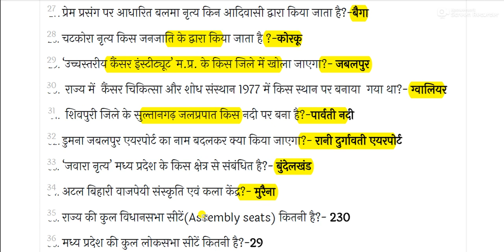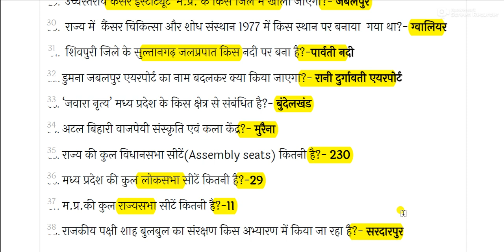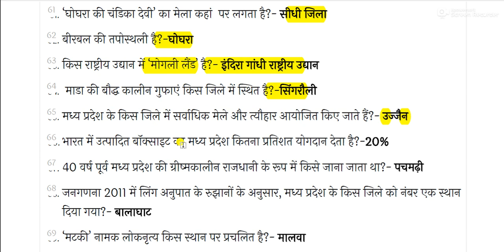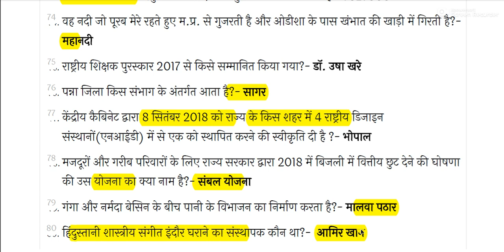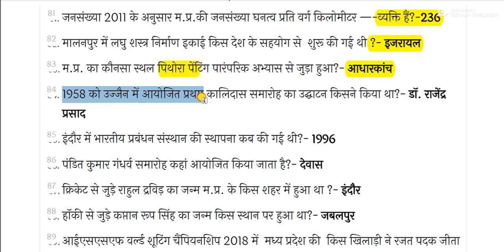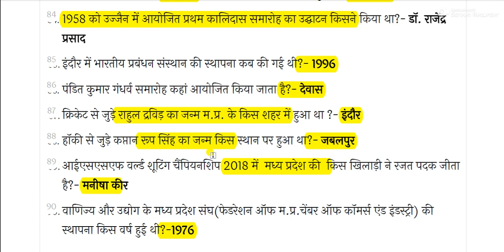Madhya Pradesh GK in Hindi || MP GK Most Important Question Answer in Hindi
Madhya Pradesh GK for All Competitive Exams like SSC, Railway, IB, Bank, UPSC, BPSC, MPSC, PCS, etc.